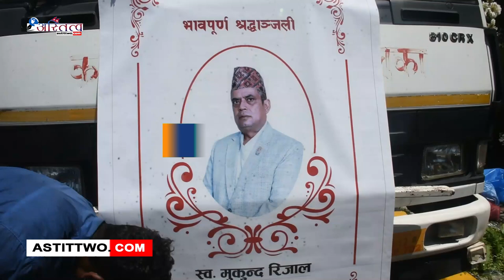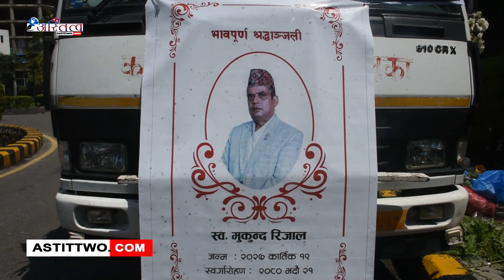काठमाडौँ महानगरपालिका–१६ का वडाध्यक्ष मुकुन्द रिजालको निधन भएको छ ।